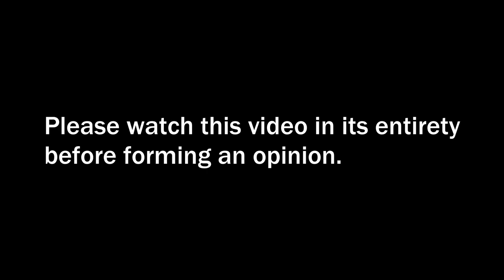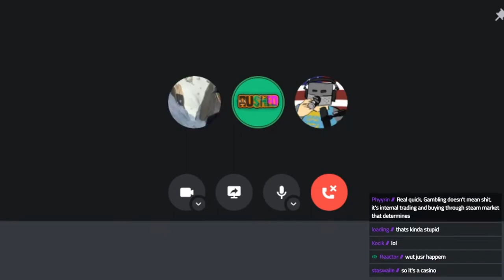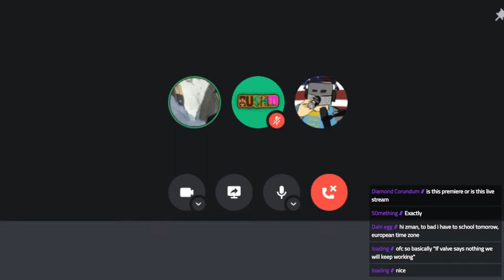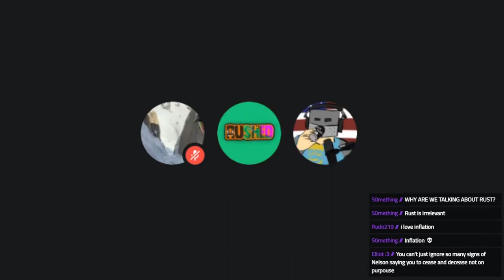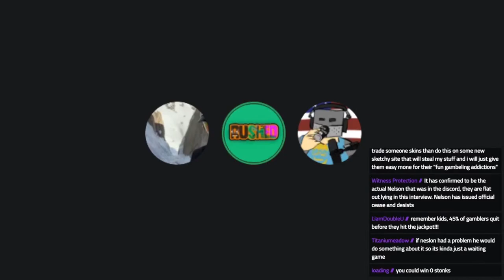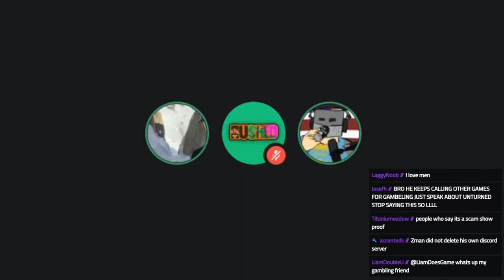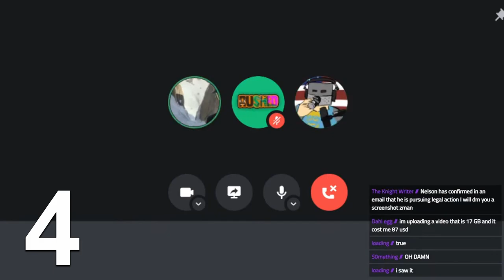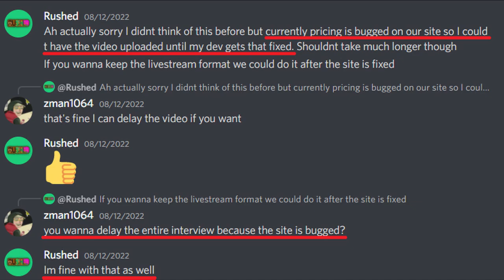The Truth about UnturnedBet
In this video we discuss the controversial website "UnturnedBet" and interview its creators. We also email Nelson Sexton and get his input on the site and the steps he is taking to get it shut down.

00:00​​​​​ - Introduction
02:06​​​​​ - The Interview
35:43 - The Breakdown